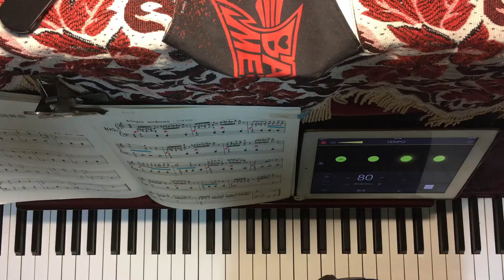2021.12.04.拜爾/Beyer.105(b=80,4/4)